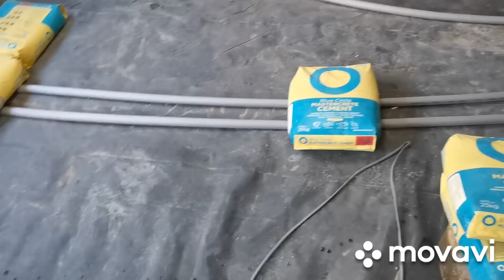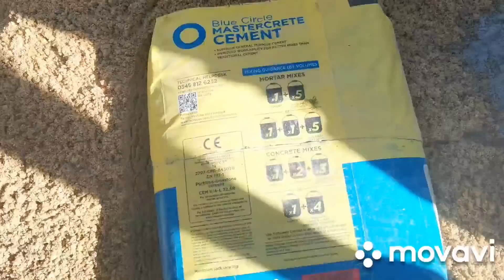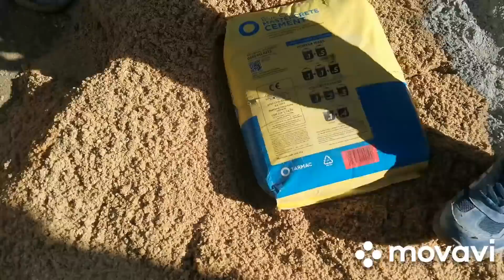🇬🇧House extension episode 14, screed 🇹🇩Extindere casa episodul 14, șapa.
🇬🇧Today I'm going to show you how to do the insulation on the floor and how to make the screed. 🇹🇩Astăzi o sa va arat cum se face izolația la pardoseala și cum se face șapa semiumeda.